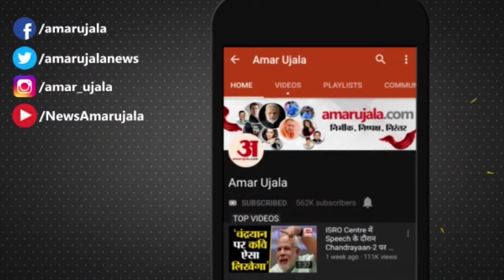Kanpur में चेकिंग के दौरान 3 गाड़ियों से मिला कैश, मंगानी पड़ी नोट मशीन | UP Election 2022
Kanpur में Police ने बड़े पैमाने पर कैश बरामद किया.वेस्ट जोन में चेकिंग के दौरान 7 करोड़ 38 लाख रुपए बरामद किए।वहीं काकादेव थाना क्षेत्र में कैश वैन से पांच करोड़ 74 लाख रुपये से स्वरूप नगर थाना क्षेत्र में एक करोड़ 54 लाख रुपए बरामद हुए.सीसामऊ थाना क्षेत्र से 6 लाख रुपए बरामद हुए।